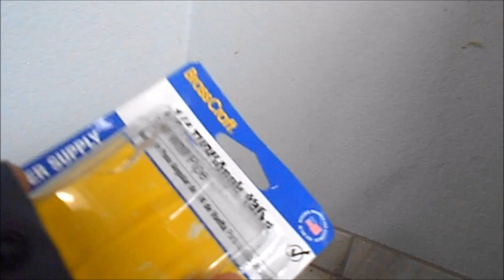EconoPro Handy Services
Here i replace some leaking valves. EconoPro Handy Service 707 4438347